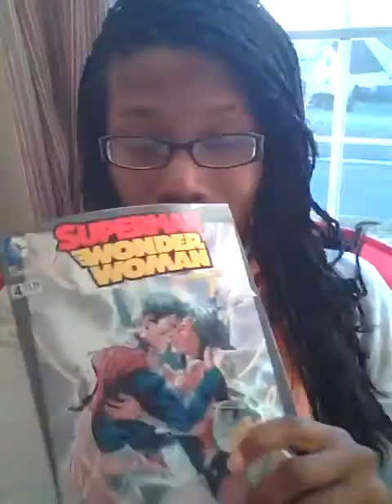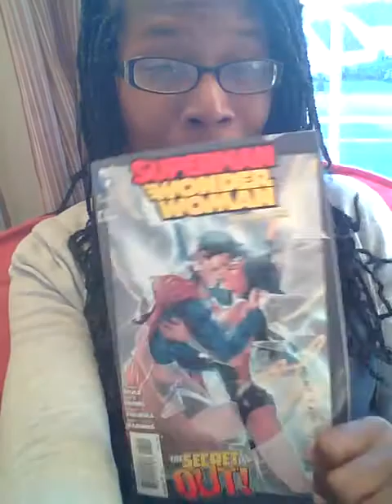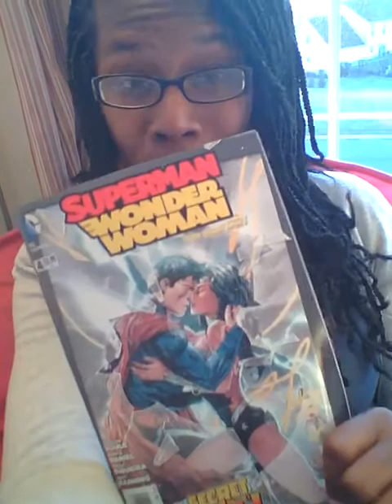Supes and Windy #4 review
Supes and Wondy comics, fan fiction and cosplay